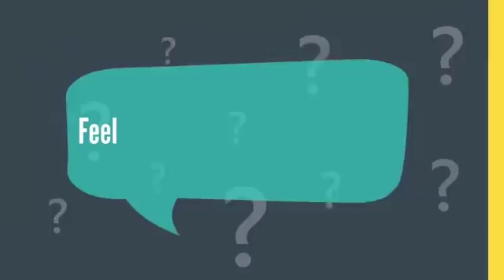बिहार में कई सरकारी शिक्षकों की नौकरी पर खतरा |LIVE10NEWS